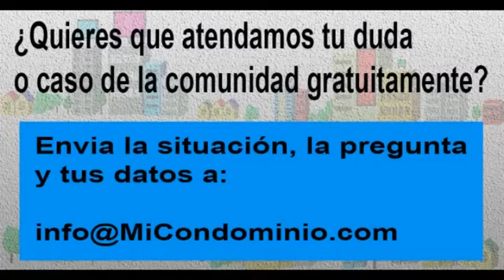Puede impedírsele el derecho al voto a un moroso por disposición del documento de condominio?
El miercoles 21 de julio entre las 8:30 y las 9:30 de la mañana,

Aprovechamos para invitarte a estar en contacto con nosotros:

1.       Síguenos, a través de nuestras redes, @micondominiocom en Instagram y en Twitter.

2.        Regístrate en nuestro canal de YouTube, MiCondominio.comTV (tenemos casi 700 videos con respuestas a preguntas y casos de interés sobre convivencia, seguridad, morosidad, mascotas, administración, conserjes).

3.       Escucha el programa Mi Condominio.com en La Radio que se transmite de lunes a viernes de 8 a 10 de la mañana a través de . Puede escucharla también a través de su aplicación Radio Comunidad Venezuela para teléfonos I Phone y Android.

4.       Puedes vernos todos los miércoles, entre 9 y 9:30 de la mañana, en la sección Mi Condominio.com en Globovisión, en el programa El Solidario. Allí atendemos dudas como la tuya y compartimos información. Nuestra sección se publica en nuestro canal en YouTube Mi Condominio.com TV desde el día siguiente. Y se retransmite los domingos a las 8:30 de la mañana O sea, si usted no puede verlo este miércoles tiene oportunidades para escuchar o ver luego nuestra orientación.

5.       Los días sábado a las 11 de la mañana se transmite el programa Mi Condominio.com TV: Casos y Cosas de Condominio en Globovisión. Se retransmite los domingos a las 4 de la tarde. Y luego lo puede encontrar en el canal YouTube de Globovision.

6.       Que contiene información de interés para tu comunidad y respuesta a casos y dudas.

7.       Los fines de semana tenemos una columna de atención a preguntas de los lectores en el semanario El Universal. Se llama Mi Condominio y la publican en la página 2.

8.       Para recibir información sobre empresas que ofrecen productos y servicios para condominios y enterarte de ofertas o condiciones especiales para comunidades puedes seguir la cuenta @productosparacondominios en Instagram.

9.       Para participar en la iniciativa Vecinos Emprendedores, ser aliado comercial de empresas en tu comunidad para aumentar tus ingresos y estar al día con tu condominio, puedes enviar tus datos a 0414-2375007.

10.   También cada lunes y jueves tenemos reuniones entre empresas y comunidades para conocer los productos y servicios para los condominios, se realizan en el formato Foro Chat. Puedes enviar tus datos al 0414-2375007 para recibir el vínculo. Se llaman Productos y Servicios para Condominios.